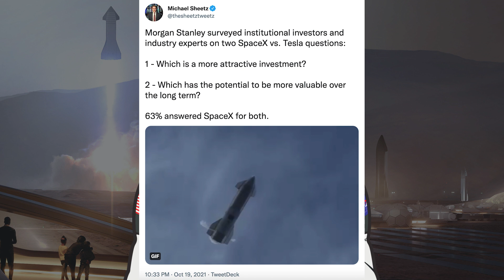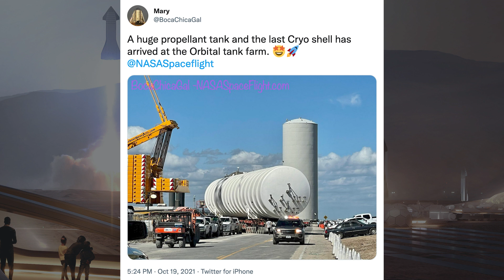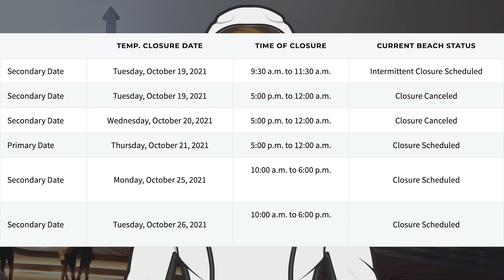SpaceX Starship Updates! Starship 20 Preburner Test Complete, Static Fire Soon! TheSpaceXShow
Welcome to the latest SpaceX Starship updates video from TheSpaceXFans. We have a handful of information to kick off this video for the standard SpaceX updates. Over in Boca Chica, lots of work has been happening with orbital infrastructure with all the cryo shells sleeved and the catching arms installed. Then, we finally have some more testing of Starship with the Starship 20 preburner test complete! Hopefully, we will see a proper static fire soon! Also, engineers continue to work on Booster 4 in preparation for its own rounds of testing. Sit back and enjoy!

Sources / Accreditations:
Mary (BocaChicaGal) & Nic Ansuini. New Starship Aft Section Sleeved | SpaceX Boca Chica. YouTube. NASASpaceflight. October 19, 2021.

Mary (BocaChicaGal). Large Methane Tank Moved to the Launch Site | SpaceX Boca Chica. YouTube. NASASpaceflight. October 18, 2021.

Mary (BocaChicaGal). Ship 20 Raptor Engine Preburner Testing - Chopsticks & Carriage Prepped for Lift | SpaceX Boca Chica. YouTube. NASASpaceflight. October 20, 2021.